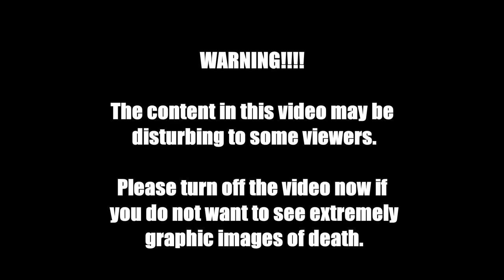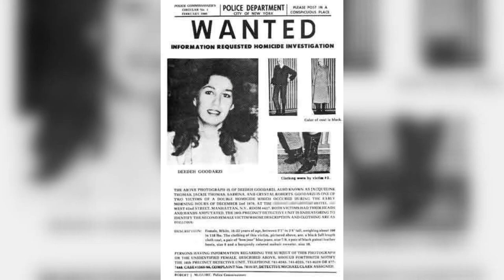Richard Cottingham - Torso Ripper Serial Killer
Richard Cottingham

American serial killer

Richard Francis Cottingham (born November 25, 1946) is an American serial killer from New Jersey operating in New York between 1967 and 1980. He was nicknamed "the torso killer" due to his habit of dismembering his victims, usually leaving nothing but a torso behind. He was eventually convicted of murder in 1981, after being caught fleeing an attempted murder. Several books have been written about him including The Torso Killer and "The Prostitute Murders" (ISBN 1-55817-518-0) by Rod Leith. Officially Cottingham killed six people but he claims between 85 and 100 murders. Cottingham is incarcerated in New Jersey State Prison in Trenton, New Jersey.

Cottingham was born Richard Francis Cottingham on November 25, 1946, in The Bronx, New York City, the first of three children. In 1958, when Richard was 12, his family moved to River Vale, New Jersey. In 1964, Richard graduated from Pascack Valley High School, in Hillsdale, New Jersey.
After graduating, Richard worked for his father at Metropolitan Life Insurance Company until 1966 as a computer operator, while taking computer courses.

Career

Cottingham was a computer operator, and a well-liked employee at Blue Cross Blue Shield Association in New York from 1966 until his arrest.

Marriage and children

On May 3, 1970, Richard married his wife Janet at Our Lady of Lourdes Church in Queens Village, New York.

First arrest and subsequent minor offenses

Cottingham was arrested for several minor charges throughout his killing spree; the police were not aware of his murders at the time.
On October 3, 1969, Richard was charged and convicted of intoxicated driving in New York City, and sentenced to 10 days in jail & a $50 fine.
On August 21, 1972, Richard was charged and convicted of shoplifting at Stern’s Department Store in Paramus, New Jersey and was sentenced to pay a $50 fine.

Killing spree

Cottingham's first known murder was the 1967 slaying of Nancy Schiava Vogel. The 29-year-old married mother of two was strangled, and her nude, bound body was found in her car in nearby Ridgefield Park, New Jersey. She had last been seen three days earlier, when she left home to play bingo with friends at a local church.
On December 2, 1979, firemen in New York responded to an alarm at a hotel near Times Square. When they forced their way inside and put the fire out they found two corpses. Both bodies had their hands and heads removed. They had been doused with lighter fluid and set alight. The missing body parts were never found.
One victim was identified as Deedeh Goodarzi, 22, an immigrant from Kuwait who was working as a prostitute. The other corpse was never identified. Homicide detectives linked the murder with that of the murder of teenage prostitute Helen Sikes who had gone missing from Times Square in January 1979.
On May 5, 1980, police found the body of nineteen-year-old Valerie Ann Street in a Quality Inn in Hasbrouck Heights, New Jersey. The victim’s hands were tightly handcuffed behind her back. She was covered in bite marks and was beaten across the shins. Street had died of asphyxiation and traces of adhesive tape were found on her mouth. This murder was linked to an earlier murder in the same motel.
Twenty-six-year-old radiologist Maryann Carr was also found brutally beaten near the same hotel, but police could not positively link the crimes. On May 15, Jean Reyner was stabbed to death in the historic Seville Hotel.

Arrest

On May 22, 1980, Cottingham picked up eighteen-year-old Leslie Ann O’Dell, who was soliciting on the corner of Lexington Avenue and 25th Street. At some point she agreed to have sex with him for $100. Around dawn, they checked into the same Hasbrouck Heights Quality Inn where he had left his last mutilated victim. Cottingham offered to give the girl a massage and she rolled over onto her stomach. Straddling her back, he drew a knife and put it to her throat as he snapped a pair of handcuffs on her wrists.
He began torturing her, nearly biting off one of her nipples. She later testified that he said, “You have to take it. The other girls did, you have to take it too. You’re a whore and you have to be punished.” The charges listed in Cottingham’s New Jersey indictment included kidnapping, attempted murder, aggravated assault, aggravated assault with deadly weapon, aggravated sexual assault while armed (rape), aggravated sexual assault while armed (sodomy), aggravated sexual assault while armed (fellatio), possession of a weapon, possession of controlled dangerous substances, Secobarbital and Amobarbital, or Tuinal, and possession of controlled dangerous substance, Diazepam or Valium.
O’Dell’s muffled cries of pain became so loud that the motel staff, already spooked by the murder